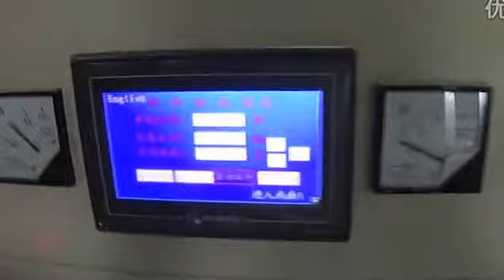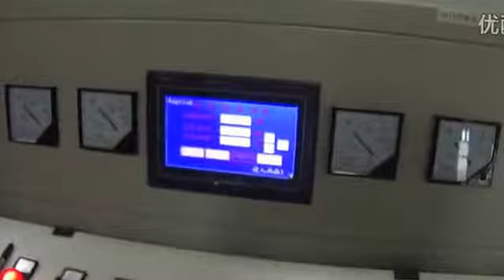coil to Flat bar slitting and cut to length line, flat bar production line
coil to Flat bar slitting and cut to length line, flat bar production line, flat bar finishing line,